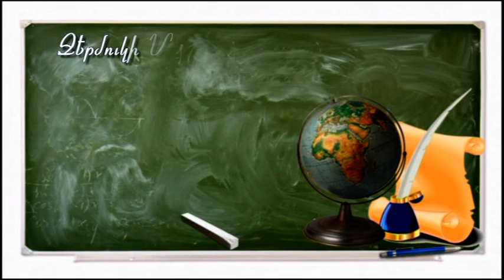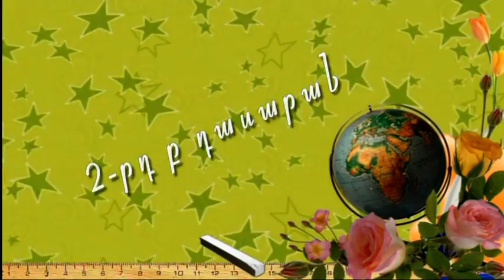Ջերմուկի Մ.Գորկու անվան թիվ 1 դպրոց. 2բ դասարան՛՛հանդես նվիրված գարնանը՛՛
՛՛ԴՌՆԵՐԸ ԲԱՑԵՔ ԳԱՐՈՒՆ Է ԳԱԼԻՍ՛՛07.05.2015